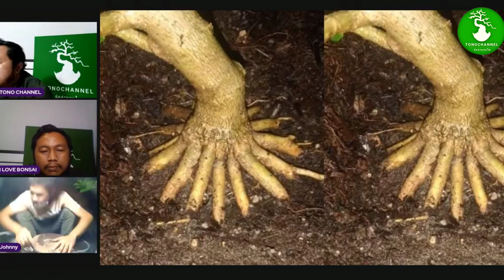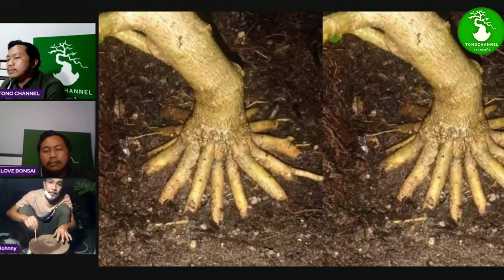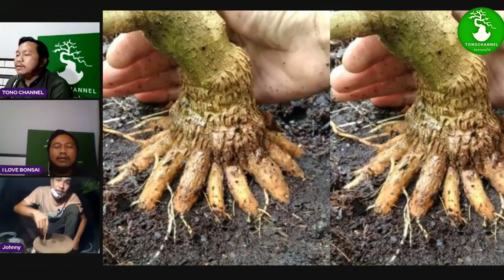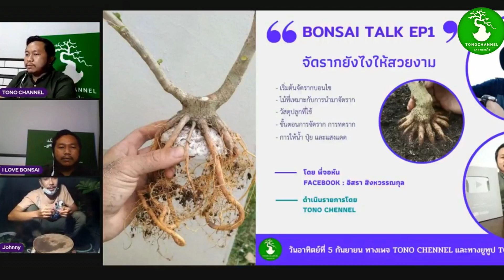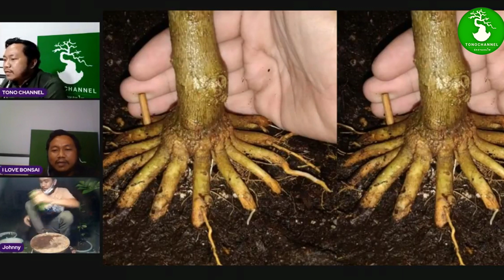จัดรากยังไงให้สวยงาม EP4 โดยพี่จอห์น อิสรา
วันนี้มาดูวิธีการจัดราก จัดรากยังไงให้สวยงาม
โดยพี่จอห์น อิสรา สิงหวรรณกุล